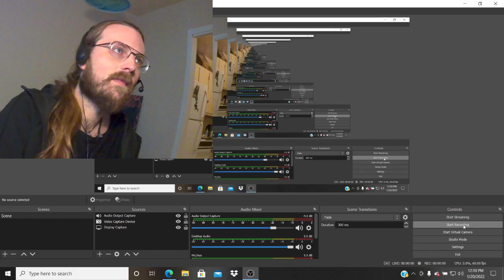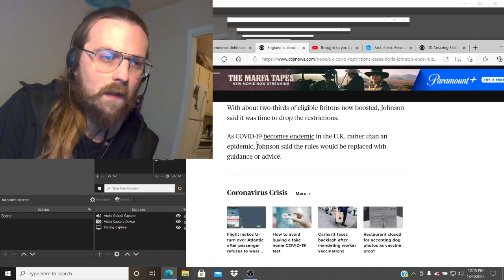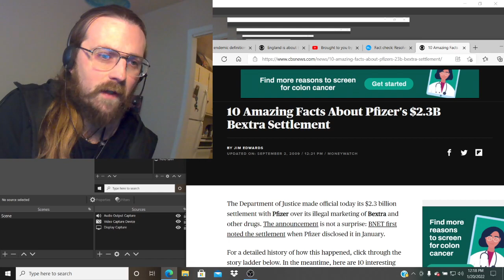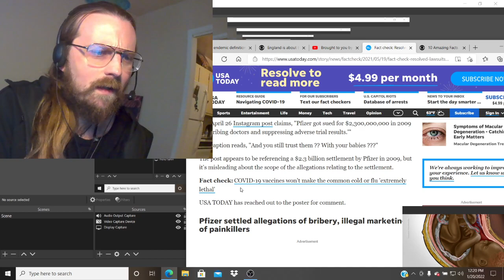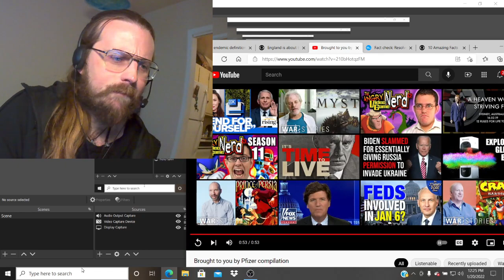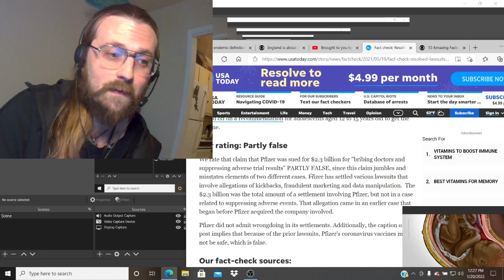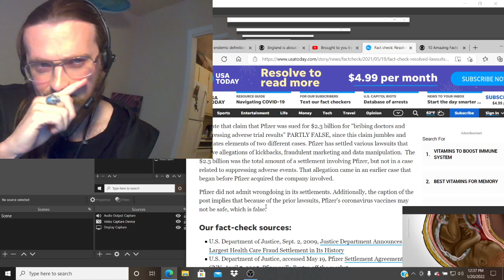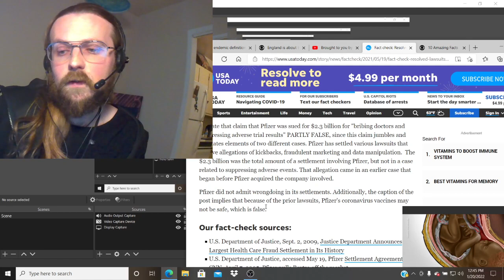England Cancels Covid and Pfizer Scandal!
First half of the video is good news about how England will be dropping covid measures! Second half is discussing the second largest pharma settlement in history, by Pfizer!